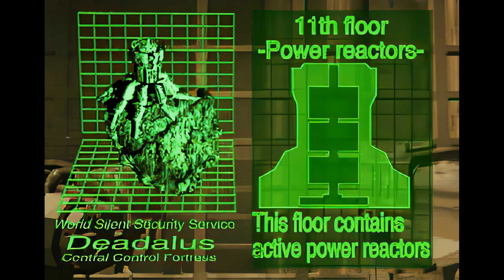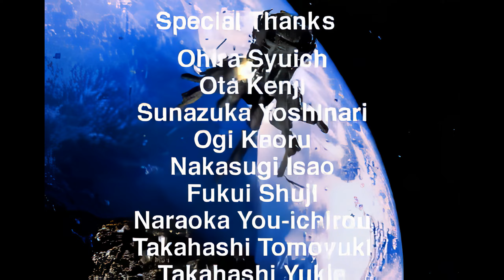Robotica Sega Saturn - Intro and Cutscenes remastered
Deadalus/Robotica for Sega Saturn - Intro and all other videos fully HD remastered with special software tools from the low quality cinepack source. The rendering was made with Lightwave in 1995 and looks like the PS1 Kileak The Blood cgi from Genki! Enjoy all clips in a excellent quality! :)